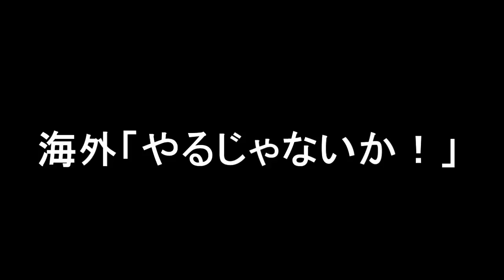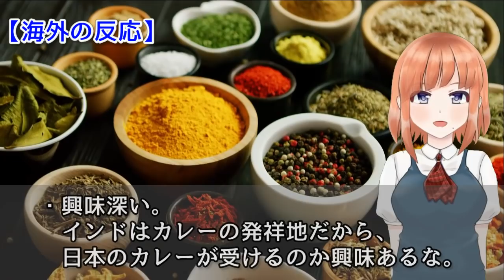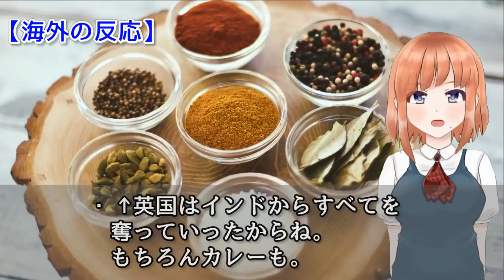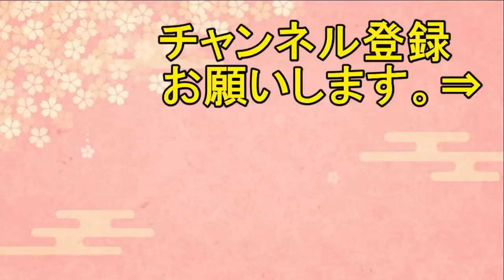【海外の反応】『ココイチ』CoCo壱番屋がカレーの本場インドにオープン！インド人も大喜び！【日本人も知らない真のニッポン】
日本のカレーチェーンがインドに進出したことが海外で話題になっていました。今回は遂に日本のカレーが本場インドに上陸！に海外が興味津々！の話題です。

海外「日本に住んでるけど庭に謎のヘビがいた！これは何なの？！」マムシのように見えるけど…確信は無いｗ

【海外の反応】日本の「京都の親族からの贈り物」の本当の意味に海外がビックリ仰天！【日本人も知らない真のニッポン】

【海外の反応】衝撃!日本の多種多様なパンに外国人さんが驚きの声！外国人さんの人気のパンや苦手なパンはコレだ！【日本人も知らない真のニッポン】